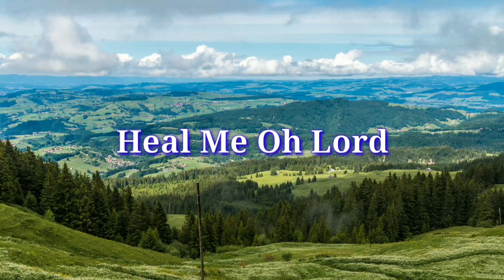Best Of Don Moen Healing Songs (Covid-19)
Enjoy watching,and be blessed!
Brothers and Sisters God bless us all